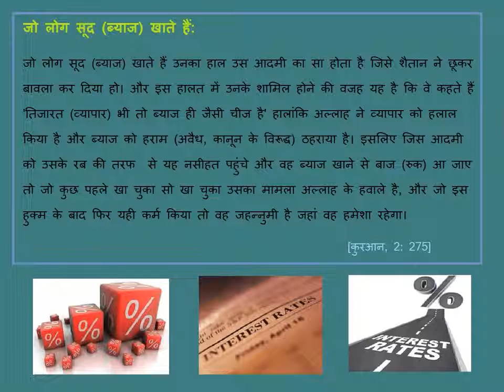जो लोग सूद ब्याज) खाते हैं